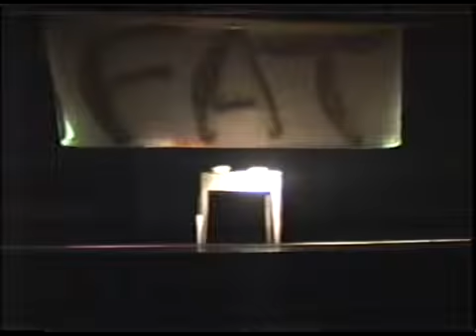Fat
Tracy & Maureen Lip Sync of "Fat" - 1993 at Grant D Morse Elementary School